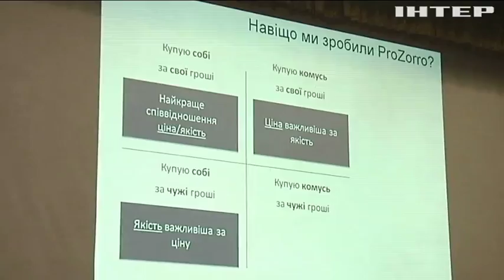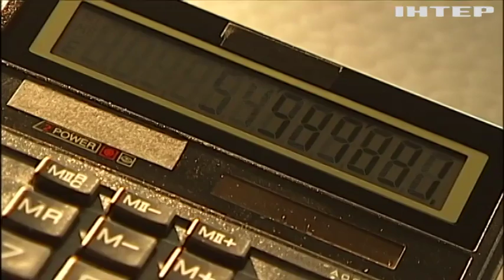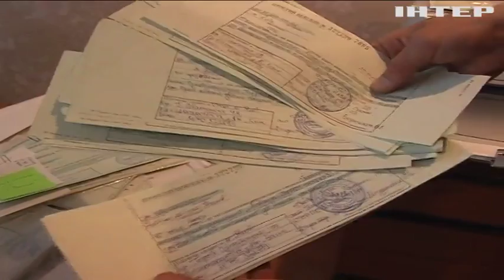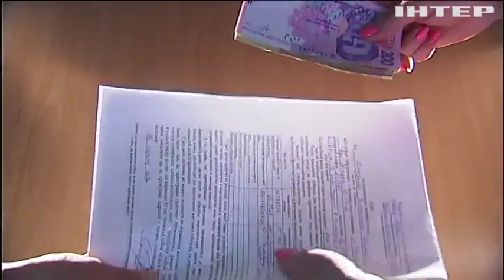Чиновники научились обходить систему "Прозорро"